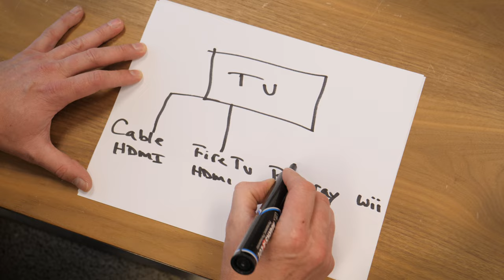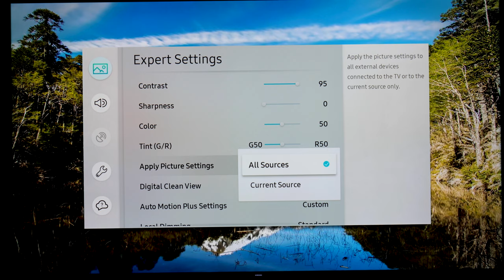Everything you need to set up your TV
In this video we're going to go through HDMI cables, speakers, picture settings, among other things, so you can set up and enjoy your TV right away.

Firstly, where is your TV going to go? If you're wall mounting your TV, a cable and power management kit will help make that install look clean. If you're going to have your TV on a stand, we recommend you secure it, so it doesn't tip over by accident.

It'll also save you a lot of time if you know what kind of cables you'll be routing to your TV, and make sure you're using a surge protector--not only is it easy to plug all your devices into one place, but it will also protect all of your electronics during a storm.

Adding on a sound system, whether it be a sound bar or surround sound system, you'll be upgrading from your TV's internal speaker. Movies will be more fun to watch and dialogue will be much clearer. Again, make sure you're using HDMI or an optical cable will still delivery quality sound.

There's also a whole slew of settings in your TV to look at and consider what is most comfortable for your viewing. You can control brightness, contrast, vividness, and motion. Take your time in figuring out what you like best, but also what won't strain on your eyes too much.